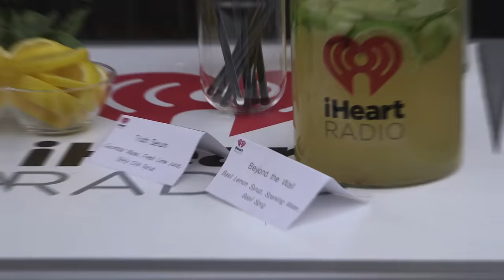Allegiant Movie Premiere - Red Carpet Interviews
Paul Costabile and On-Air With Ryan Seacrest's Tanya Rad go on the red carpet for the premiere of the next Divergent Series movie "Allegiant" to interview and have drinks with the stars.  Watch as Shailene Woodley, Theo James, Johnny Weston, Keiynan Lonsdale and more share their insights about their movie and have a cocktail.

Listen Free to Top Music & Radio on Your Phone!